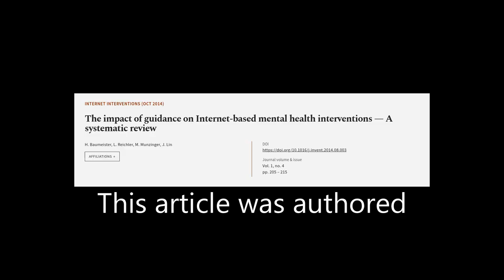The impact of guidance on Internet-based mental health interventions — A systematic r... | RTCL.TV